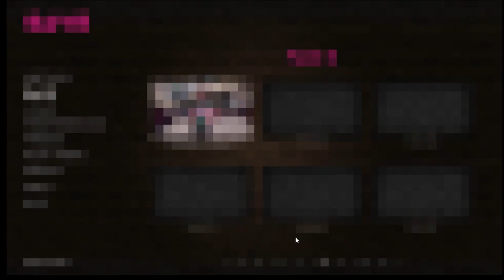Arcade Spirits (NAOMI) Part 12—Naomi’s Backstory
Naomi tells me about how she came to adore retro games.